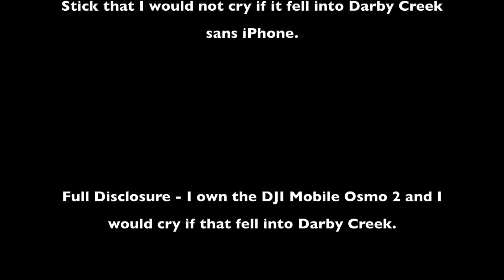SeaEagle Fast Track 385 Kayaking with Penny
Took the Sea Eagle Fast Track 385 out on Darby Creek in the John Heinz Wildlife Refuge. This was Penny's first outing on this kayak and she really settled into the kayak.

I am so impressed with the performance of this kayak. As long as the weather holds I'll be taking the kayak out on Darby Creek well into winter.

Sorry for the shaky video, I did not feel comfortable taking the DJI Osmo Mobile 2 out on the kayak today.